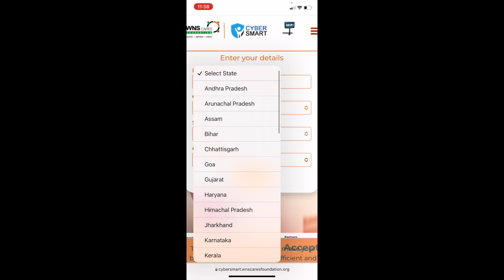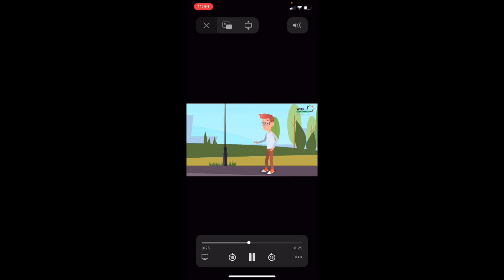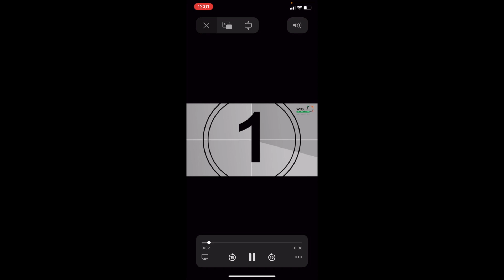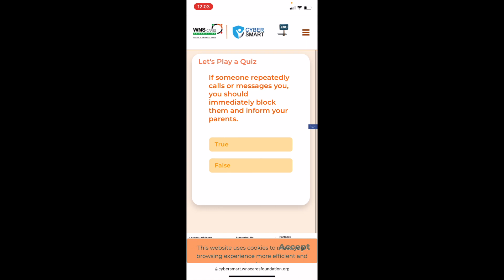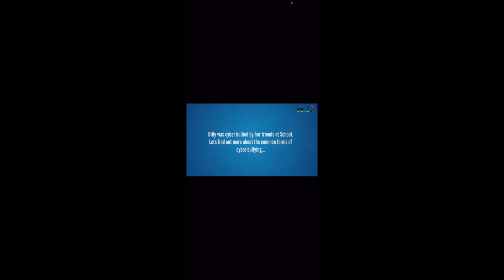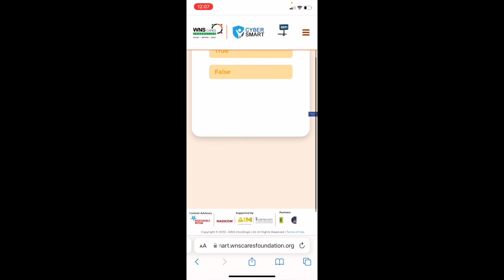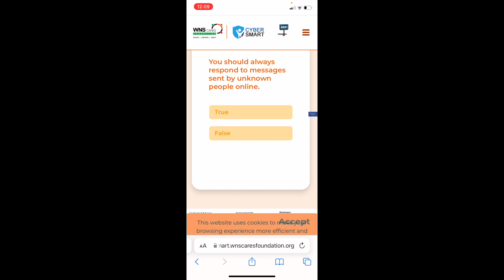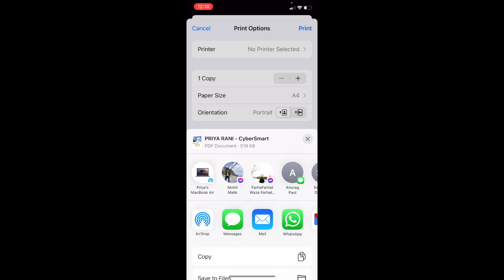HOW TO DOWNLOAD CERTIFICATE AFTER TAKING TRAINING FROM CYBER SMART PORTAL : BY PRIYA RANI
HOW TO DOWNLOAD CERTIFICATE AFTER TAKING TRAINING FROM CYBER SMART PORTAL
Cybersmart portal link
Link For short training Cyber Smart